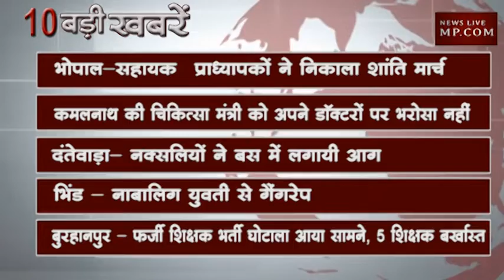शाम 6 बजे की 10 बड़ी खबरें